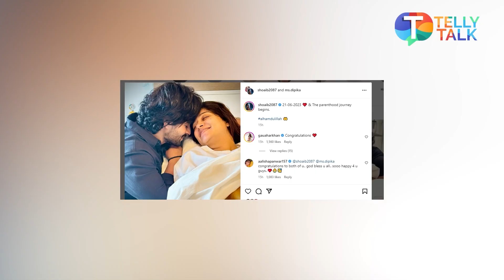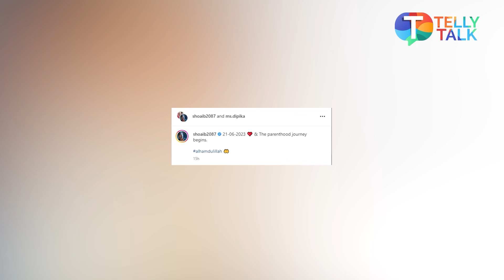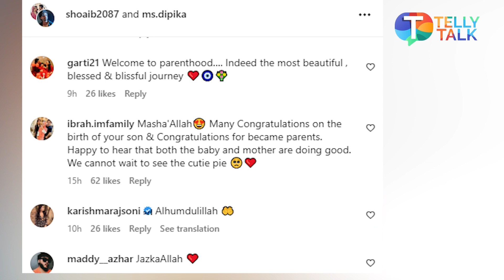Shoaib Ibrahim takes CARE of wife & new mom Dipika Kakar; shares a HEARTFELT post | TV News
TV News – Shoaib Ibrahim takes care of wife & new mom Dipika Kakar. The actor shares a heartfelt post as they start a new parenthood journey. Netizens react to his post & give their good wishes. Watch the video to know more!